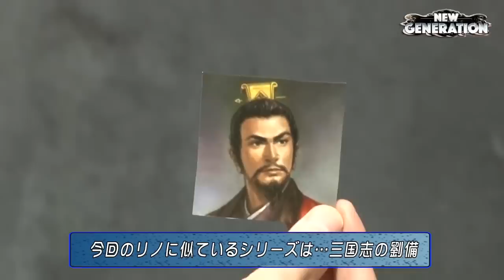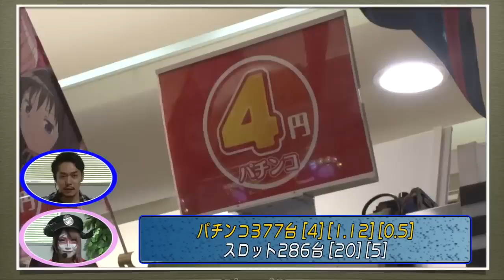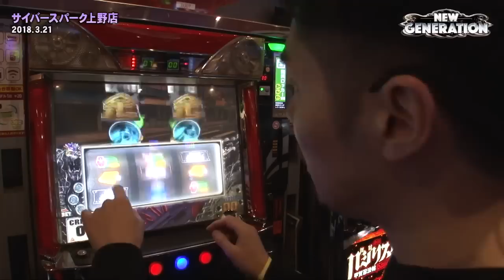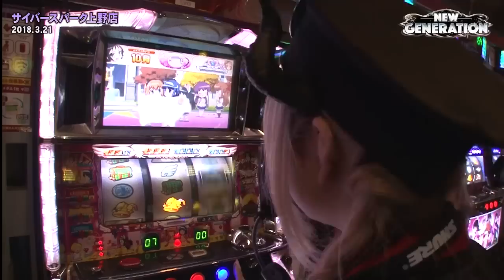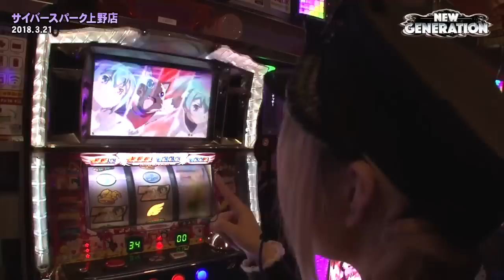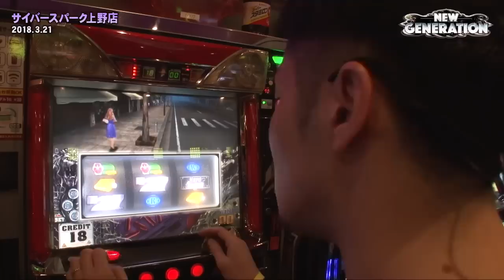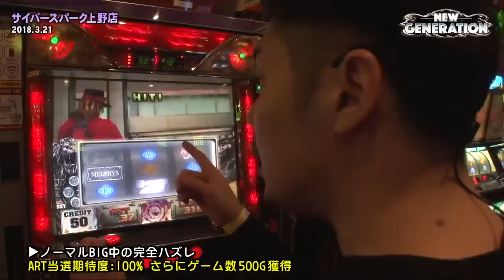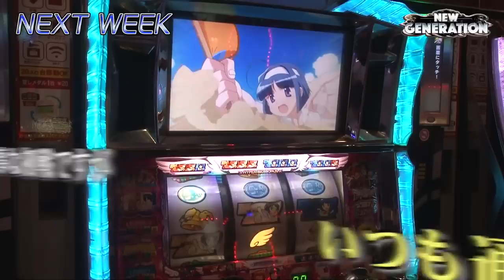NEW GENERATION 第50話 (1/4) 【パチスロ ハードボイルド】《リノ》《兎味ペロリナ》[ジャンバリ.TV][パチスロ][スロット]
リノに新たな出会い…!?3rdシーズンもよろしくお願いします!!

■実戦台： パチスロ ハードボイルド、パチスロ快盗天使ツインエンジェル３